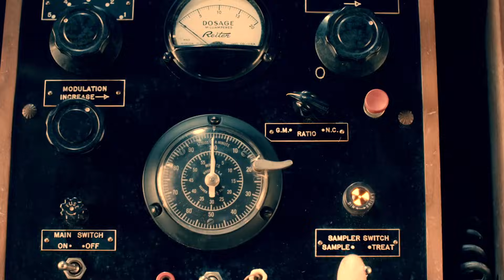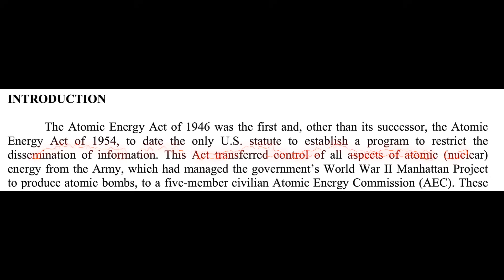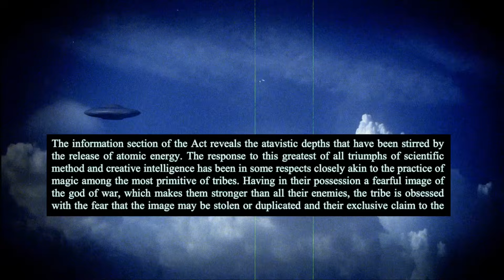UFO info at Dept of Energy?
Every since the Manhattan Project, everything ATOMIC is strictly secret, under the control of the US Dept of Energy. Does this include UAP? due to their ionising radiation?

Simon Holland - Science Filmmaker.

"Your Artlist link" (get 2 extra months free)